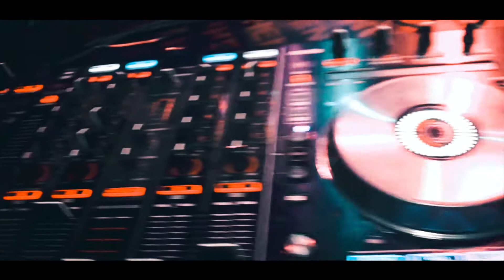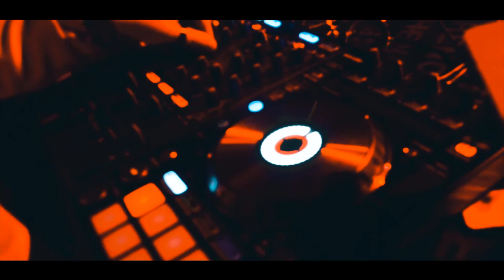NIGHT CLUB EVE SKOPJE - TRIO DARABUKA (AFTER MOVIE)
This is an aftermovie from the party we have performed live in SKOPJE/ NORTH MACEDONIA.

Trio Darabuka is a stylistically unique Music Band from day one, the members of Trio Darabuka have been performing and playing in sync as if they’d been together their entire musical careers.

General Manager and Founder: Xhavit Halimi